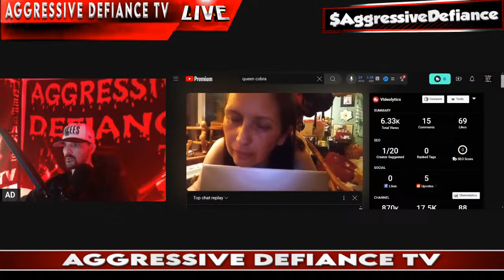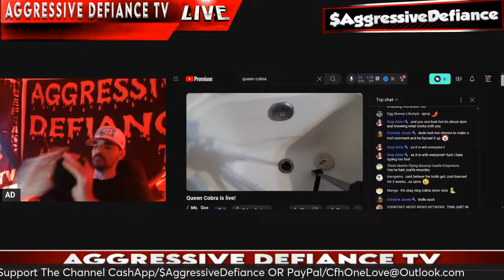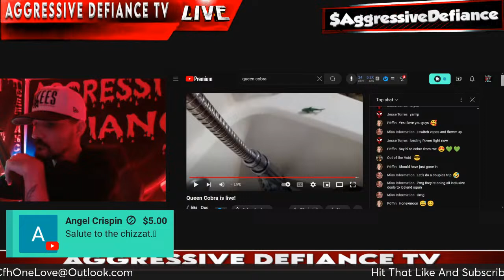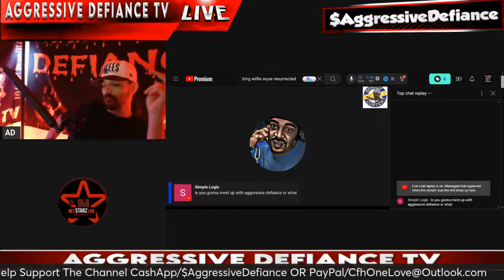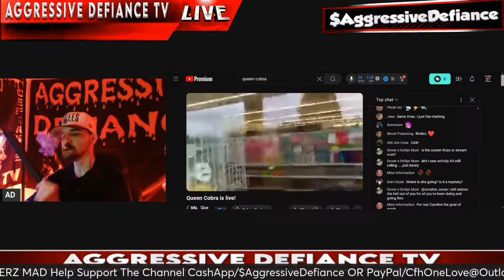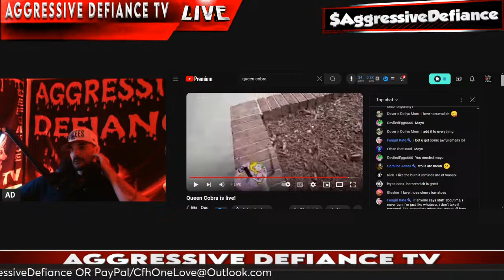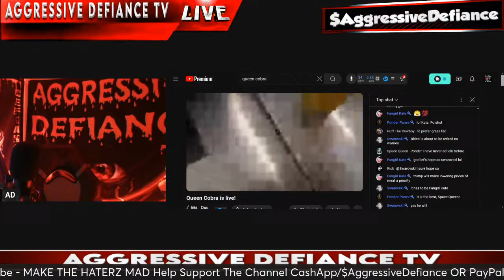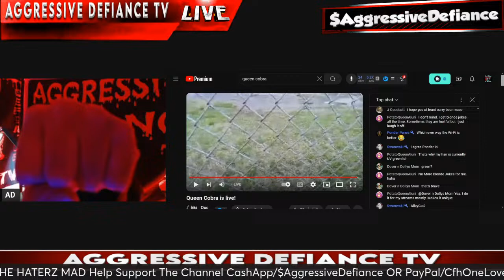KingCobraJFS In Youtube Jail For 2nd Strike - Queen Cobra Tipsey Tantrum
AGGRESSIVE DEFIANCE TV IS LIVE!

💯GET YOUR 🔥A D MERCH WITH THE LINK BELOW💯